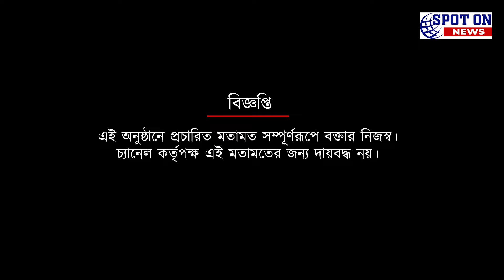রবিবার যুবভারতীতে বড় আকর্ষণ ইগর স্টিমাচ | Spot On News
রবিবার যুবভারতীতে বড় আকর্ষণ ইগর স্টিমাচ